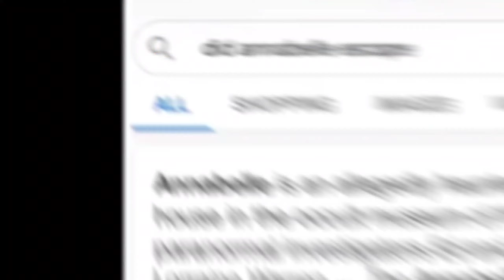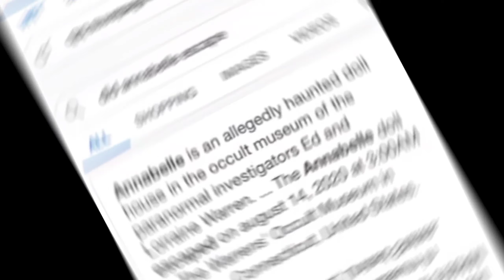अगर ANNABELLE DOLL बाहर आ गयी तो क्या होगा?? 😥😱🤔 || INTERESTING VIDEO || सच्ची भूतिया कहानी 😱😥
Video title:-

Let us know some facts about this doll in this episode of ( amazing micro facts) series.

(Deep z facts) ________ :- This channel is all about facts (
and motivation. Note:- This video is only for the purpose of sharing the information or knowledge not to hurt with the feelings of anyone.

1) This video has no negative impact on the original works (It would actually be positive for them)
2)This video is also for teaching purposes.
3) It is not transformative in nature.
4)I only used bits and pieces of videos to get the point across where necessary. 5) Some images are also used just for giving the clearance about the topic to the viewers.